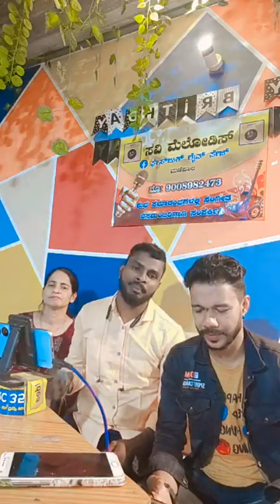new one ❤️ Please like and subscribe ☺️♥️